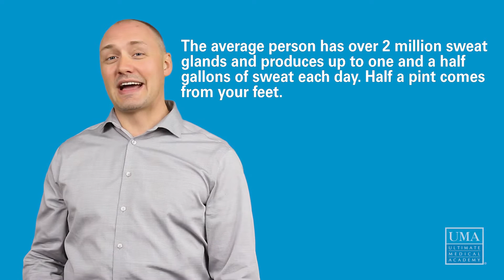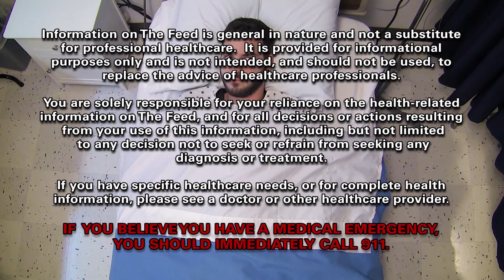UMA: Fast Fun Feed Facts - The Skin - Ultimate Medical Academy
Skin is the bodies largest organ!

Learn something new about your skin ... probably.

Ultimate Medical Academy (Online)
9309 N Florida Ave #100

2GPR+2W
Tampa, FL, USA

Ultimate Medical Academy, Clearwater Campus
1255 Cleveland Street

X687+4Q
Clearwater, FL, USA